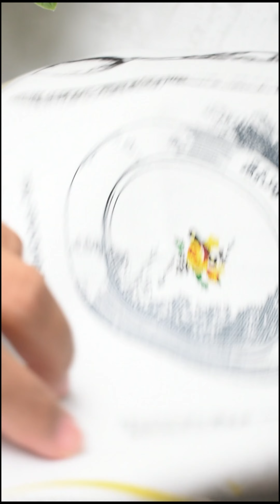brioche buns eggless, laadi pav recipe, how to make ladi pav at home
WHAT WE USE @ PRIYASCURRYNATION KITCHEN

❤ Priya